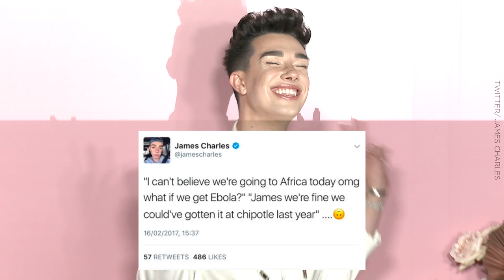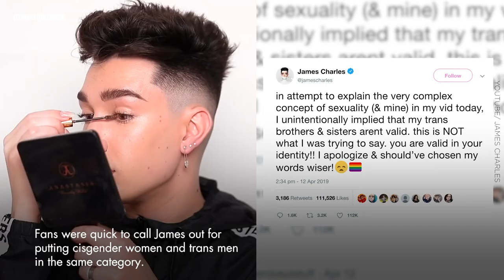The James Charles and Tati Westbrook drama explained | Cosmopolitan UK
James Charles is one of the most influential humans in the world of beauty, and was recently one of the most popular makeup gurus on YouTube. On Friday 10th May, fellow YouTuber Tati Westbrook posted a 43-min video to her YouTube channel titled 'Bye Sister' and since then, the beauty community has been going wild. Everyone from Jeffree Star to Kylie Jenner have been getting involved in the drama, and James has lost over 3 million subscribers.

So what's all the drama about, here's a timeline of everything that's gone on so far...